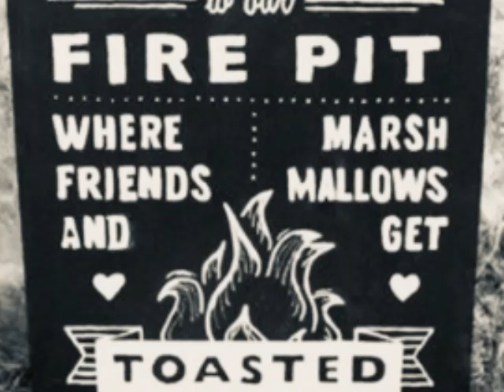TOMS CREEK WATERFALLS AND RIVER Small